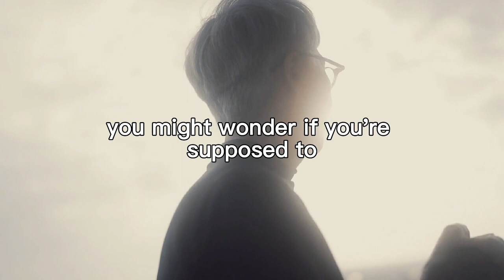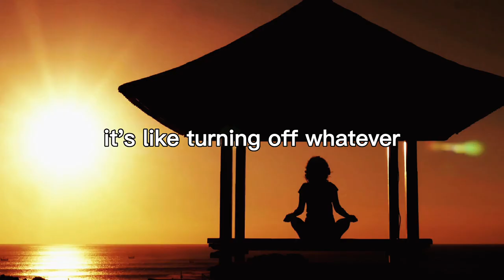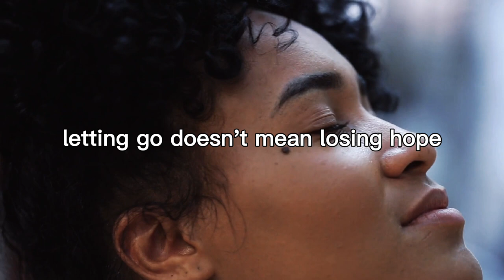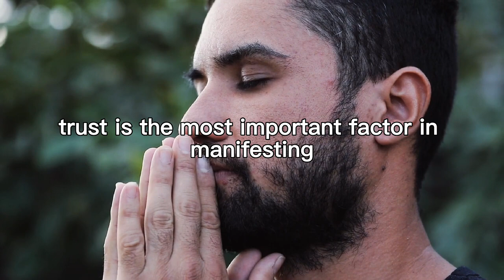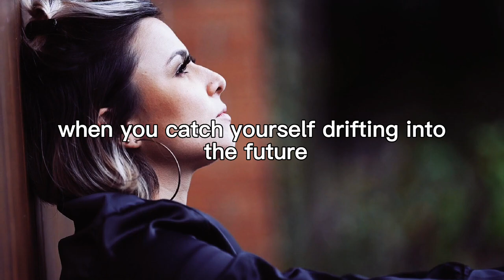If You Are Seeing This, IT'S YOUR MESSAGE - Neville Goddard - Law Of Assumption